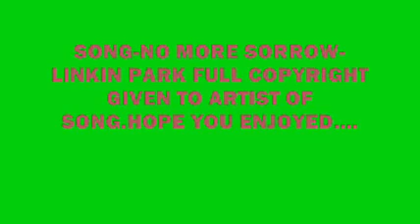My ps3 account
full copyright given to artist!!